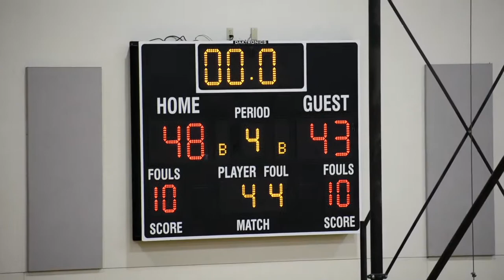FERGUSON FALCONS VS CORAL REEF